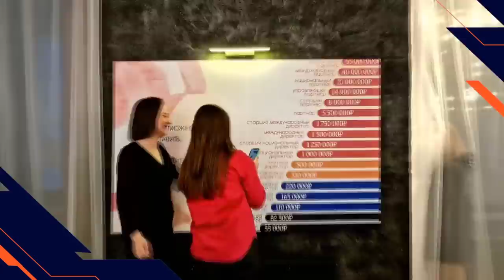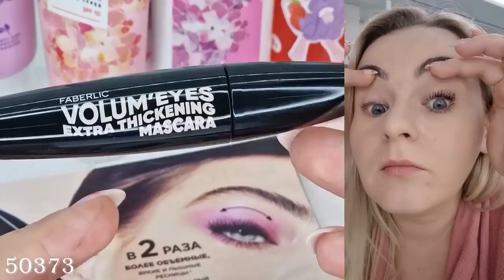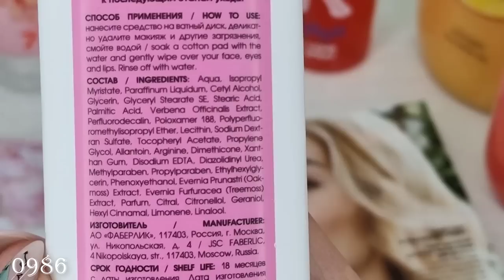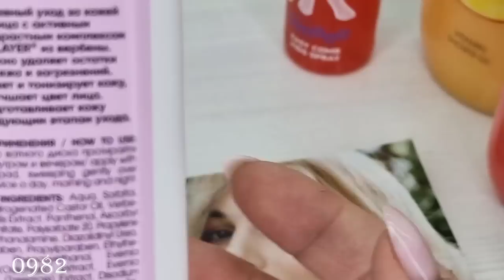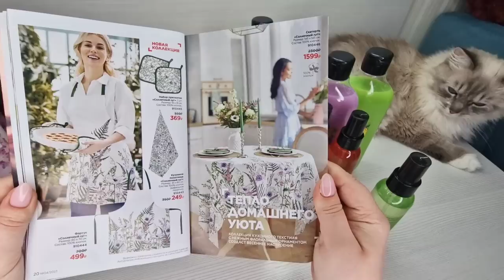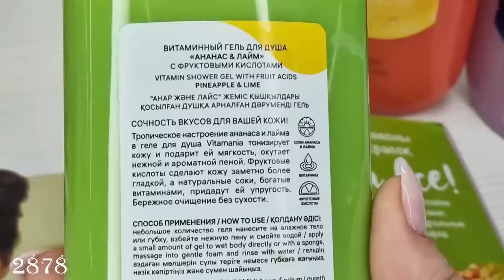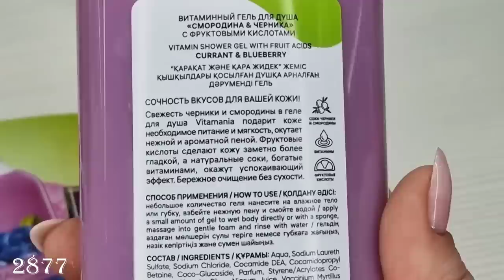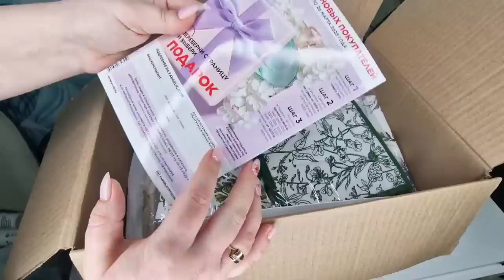Новинки 4 каталога: серия Verbena, тушь, витаминный мист и гель для душа Vitamania, дезодорант-спрей